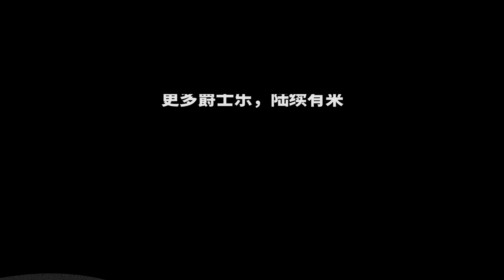【听爵享受之客人来 | EP 13】Michael Veerapen & 郑泽相 | 爵士音乐界的“老大哥”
这一期听爵享受的《客人来》，郑泽相请来了本地知名钢琴家 Michael Veerapen，玩出一场“钢琴二重奏”。

Michael Veerapen 是本地资深钢琴家，音乐制作人，也是众多音乐人的导师。他曾经创作多首知名广告曲，担任过多场大型音乐剧的音乐总监，同时也是马来西亚爵士钢琴音乐节（Malaysian Jazz Piano Music Festival）的发起人。这一次他们除了即兴演出，也来谈谈两人对马来西亚爵士乐的看法。

感谢 RAP Distribution 成为节目的器材赞助！